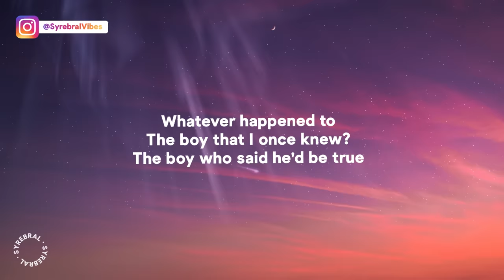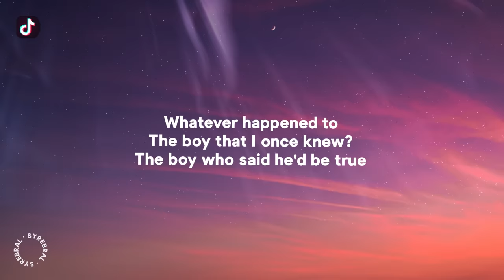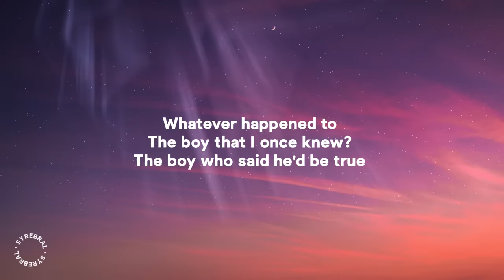Capone - Oh No (TikTok Remix) Lyrics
» Download Capone - Oh No (TikTok Remix) Lyrics | Oh no, oh no, oh no no no

🎤 Lyrics: Capone - Oh No (TikTok Remix) Lyrics | Oh no, oh no, oh no no no
[Verse]
Whatever happened to
The boy that I once knew?
The boy who said he'd be true

[Chorus]
Oh, no
Oh, no
Oh, no, no, no, no, no
Oh, no
Oh, no
Oh, no
Oh, no
Oh, no
Oh, no
Oh, no
Oh, no

[Verse]
Whatever happened to
[Chorus]
Oh, no
Oh, no
Oh, no
Oh, no

[Verse]
Whatever happened to

[Chorus]
Oh, no
Oh, no
Oh, no
Oh, no
Oh, no
Oh, no
Oh, no
Oh, no
[Verse]
Whatever happened to

[Chorus]
Oh, no
Oh, no
Oh, no
Oh, no

[Verse]
Whatever happened to

[Chorus]
Oh, no
Oh, no
Oh, no
Oh, no
Oh, no
Oh, no
Oh, no
Oh, no
[Verse]
Whatever happened to